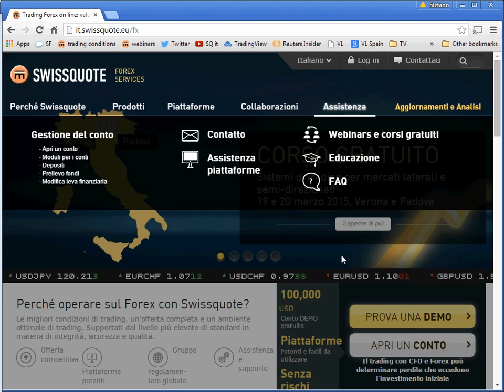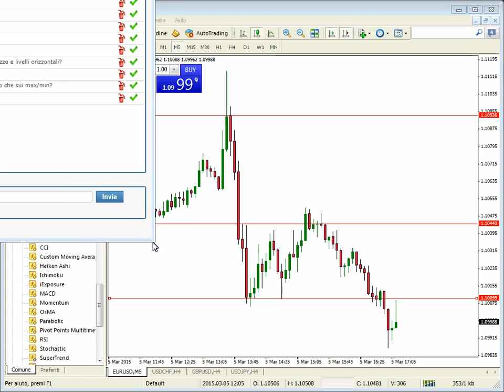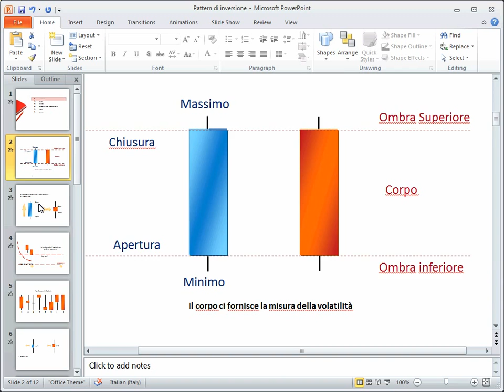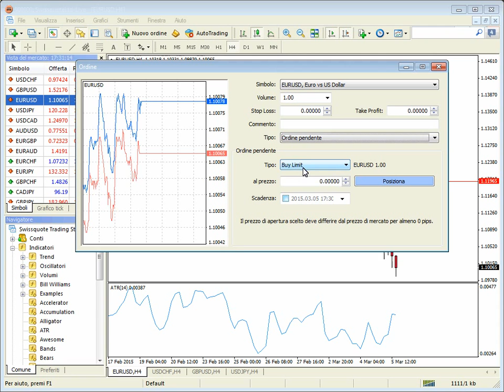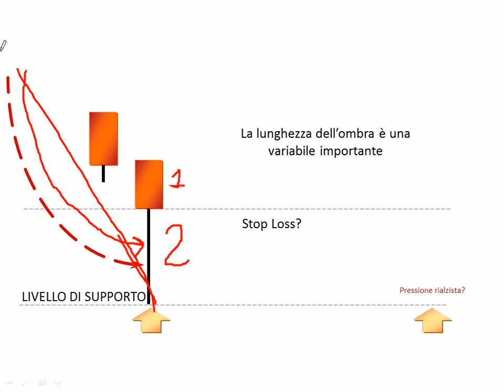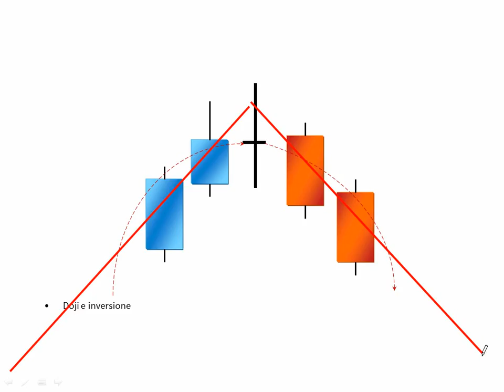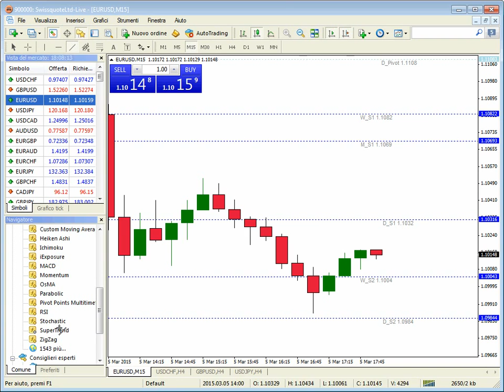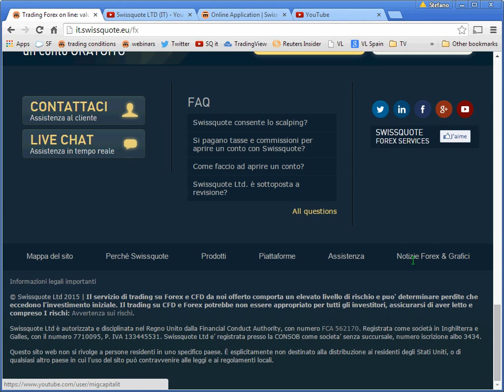Pattern di inversione e livelli orizzontali di prezzo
Analisi dei principali pattern ad una e due candele